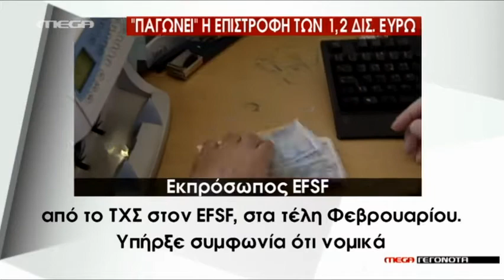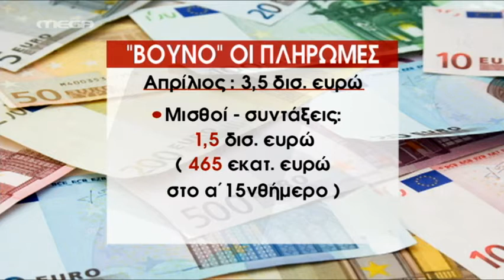"Μάχη" με το χρόνο δίνει η κυβέρνηση - MEGA ΓΕΓΟΝΟΤΑ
"Μάχη" με το χρόνο δίνει η ελληνική κυβέρνηση έτσι ώστε να έχει αποστείλει στους εταίρους τη λίστα των μεταρρυθμίσεων έως τη Δευτέρα.